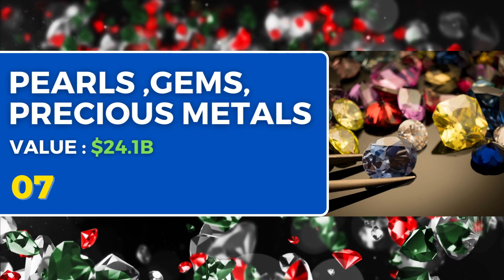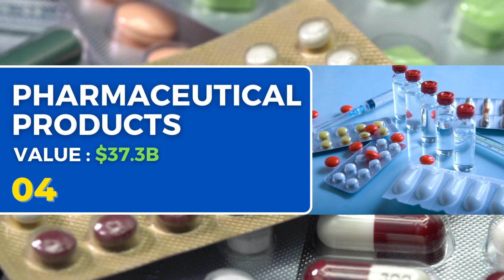Top 10 Products which Japan Import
In this video, we will discuss the top ten products that Japan imports. We created a thorough video that explains the main products that Japan imports. We also discussed the import value of each particular commodity that Japan imports. You will gain insight from our video to learn more about Japanese imports.

Global Trade Plaza is a business-to-business company that assists in connecting importers and exporters across the globe. You can use the service and grow your company.